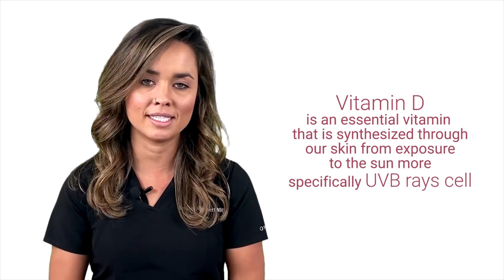What is Vitamin D? Vitamin D Deficiency and Toxicity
What is Vitamin D? What does it do? Watch for everything you need to know! (FREE resources included below...) ⏬

Dr. Sarah Benntte, Co-Founder & Lead Practitioner​ of Natural Med Doc, explains the important benefits you receive from Vitamin D!

Below we have provided resources and timestamps with brief explanations regarding Vitamin D.

Quickly find what you are looking for by clicking on the timestamps below.

➡️0:54 What is Vitamin D?

✔️ Vitamin D is an essential vitamin naturally synthesized by our skin in response to sun exposure.

➡️1:11 What Does it Do?

✔️ Vitamin D most important for bone health, through regulating calcium, and phosphorus absorption from the gut.  But what you might not know is that it is important for so much more:

Immune health
Energy
Mood
Supporting proper cell growth and cycles
Cardiovascular health
Lowering inflammation
And more

➡️1:40 Vitamin D Deficiency:

✔️ About 1 billion people suffer from vitamin D deficiency worldwide. Why so many?

✔️ Well first the majority of us live the majority of our lives inside away from the sun, and when we are in the sun we wear sunblock which inhibits the conversion of UVB rays to vitamin D.

✔️ If there is a significant amount of pollution in the air, or if we are at the wrong latitude, longitude, and elevation, vitamin D production is inadequate.

✔️ If you are suffering from vitamin D deficiency or even insufficiency, you may experience:

Fatigue,
Depression
Poor immune function
Weight gain and more

✔️If you are experiencing these symptoms, check in with your naturopathic doctor, or schedule today to have your levels tested.

➡️2:43 Vitamin D Toxicity

✔️Although less common, there is a risk of vitamin Toxicity as well. Vitamin D is lipid-soluble and therefore levels will build up in your system over time.  This is usually caused by overdosing vitamin D supplementation.

 ✔️ Vitamin D toxicity most commonly causes nausea, vomiting, and loss of appetite. Elevated levels can alter your serum calcium levels, and increase liver enzymes, which return to normal once the dose is corrected.  This is why it is important that your dose is correct for you and that you continue to monitor your values to make sure they are not rising into toxic levels.

➡️3:57 Diseases Associated with Vitamin D

✔️ Vitamin D deficiency is associated with many diseases.

✔️ Rickets is caused by severe vitamin D deficiency in children, causing softening and distortion of bones.

✔️ Vitamin D Deficiency is also linked to the development of the following:

Osteoporosis
Cancer
Cardiovascular disease
Autoimmune conditions

➡️4:36 Natural Sources of Vitamin D

✔️ Vitamin D is only mildly absorbed from food sources such as liver, egg yolks, and mushrooms… so it is much more effective to take vitamin D3 supplements.

✔️ I say Vitamin D3 because there are 2 common types of Vitamin D.

Vitamin D3, the active form of vitamin D synthesized in mammals
Vitamin D2 is the primary vitamin D type synthesized in plants.

It has been found that the same dose of vitamin D3, in comparison to Vitamin D2 is more potent for human use.

➡️ Clinical Steps to Boost Levels

Please see a Naturopathic Physician to get your Vitamin D levels tested for optimal levels for your body.

✏️ BONUS RESOURCES✏️

🔹 Check out Dr. Benntte’s full comprehensive article on Vitamin D, that shares everything talked about here and MORE:

🔹 Ready to live your best life? Schedule your FREE consultation today!

🔹 Welcome Link to my recommended Vitamin D that I frequently use to see corrections of Vitamin D levels within a month

To make it especially easy for you, I’ve also supplied the links to purchase them directly from my store so you know you’re getting the exact recommendation I provide. Plus, you won’t miss out on Natural Med Doc supplement discounts and promotions! To order supplements from my store, you simply have to create a patient login and click through the site!

To do this, you will need to follow the ‘Welcome Link’ I’ve supplied below. Current patients already have an account and will not need to go through this process, so you only need to set everything up once and you’re set!